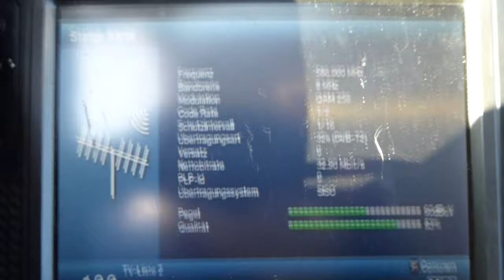31.03.2021, PCH1: DR Mux Fyn, K35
Auch aus DNK war diesen Morgen etwas dabei: DR Mux Fyn, SFN Svendborg/Tommerup, K35.

A log from DNK: DR Mux Fyn from SFN Svendborg/Tommerup on ch35.

Content of "DR Mux Fyn"
DR 1
DR 1 Syn
DR 2
DR 2 Fyn
DR Ramasjang
DR Test (relays DR Ramasjang)
Folketinget
Sendesamvirket Fynboen
TV2 Fyn